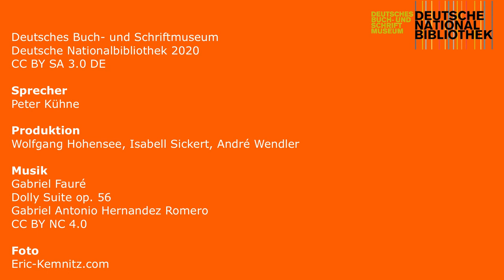Aufgeschlagen! 370 Jahre gedruckte Tageszeitungen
Im Juli vor 370 Jahren wurde in Leipzig die erste Tageszeitung gedruckt. Peter Kühne, Mitarbeiter im Deutschen Buch- und Schriftmuseum nimmt Euch mit in unsere Magazine und zeigt Euch einige interessante Objekte aus unser Sammlung rund um den Zeitungsdruck.